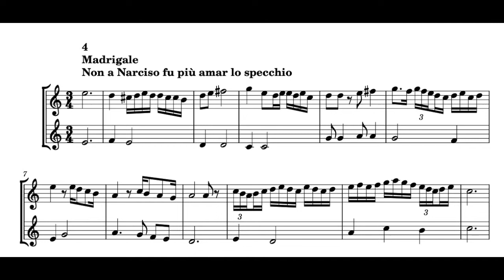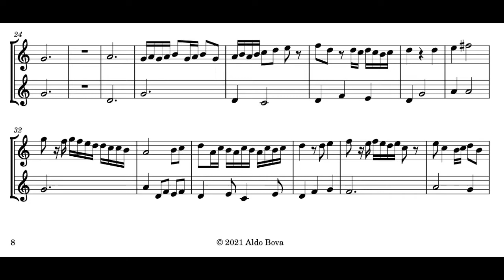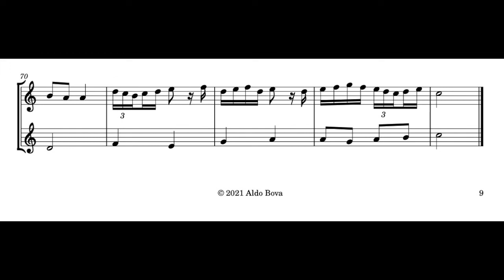F. Landini, 4, Non a Narciso fu più amar lo specchio, for 2 tenor recorder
Non a Narciso fu più amar lo specchio
della selvaggia fonte com’è cruda
questa donna, di me di piatà innuda.
Ma i# pur credo s’ella fugerà
c’amor, giusto signor, la giungerà.

Così sperando peer seguirla invecchio
quella spiatata fugge raguardando
che io sança merçe mi mor amando.

Aldo Bova, renaissance tenor recorder copy of an instrument by Claude Rafi (made from 1515 to 1553) made by Francesco Li Virghi